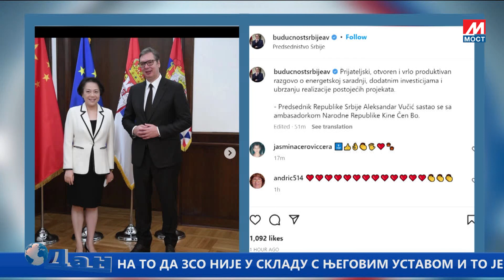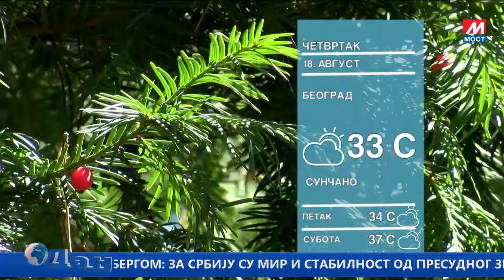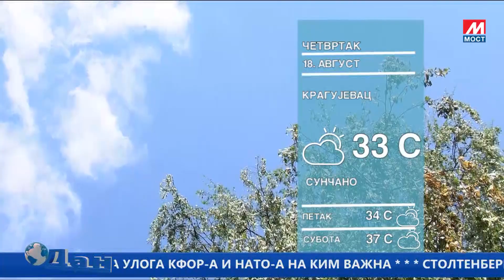DAN TV MOST 17 08 2022